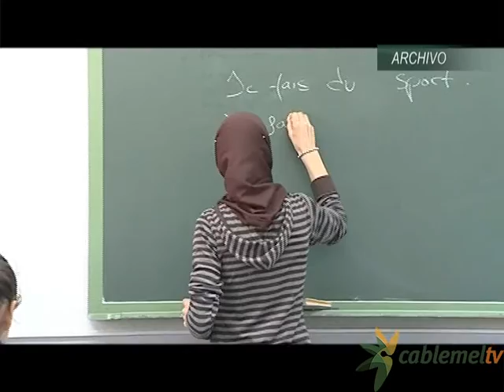CpM presentará la denuncia por la prohibición de entrada de borregos en Melilla la semana que viene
Coalición por Melilla (CpM) presentará la próxima semana la anunciada denuncia por la prohibición de la entrada de borregos marroquíes en la ciudad para la pasada fiesta del Aid El Kebir. Así lo ha afirmado esta mañana la diputada Dunia Almansouri, quien ha anunciado que el partido ha contratado para este caso al abogado Iván Jiménez Aybar, especializado en temas vinculados al Islam.
Explica Dunia Almansouri que la situación creada en torno a la prohibición de importar animales para la fiesta del Sacrificio se debería haber solucionado políticamente y que ahora, no queda otra vía que la judicial para abordar la cuestión. Entiende que hay que depurar responsabilidades por una decisión que, considera, ha sido arbitraria.

El abogado Iván Jiménez Aybar
El encargado de articular la denuncia será el abogado Iván Jiménez Aybar, conocido por la defensa que hizo en 2010 de Najwa Mahla, la joven musulmana de nacionalidad española que fue trasladada de instituto en Madrid porque las autoridades escolares no le permitían asistir a clase con el clásico pañuelo o hiyab. Se estima que viajará a Melilla el próximo día 20.
En cuanto a las declaraciones del viceconsejero de Presidencia, Juan José Torreblanca, quien responsabilizó a CPM de que muchas familias melillenses se hayan quedado sin poder adquirir un borrego para las pasadas fiestas debido a su campaña contra la prohibición, Almansouri ha afirmado que estos melillenses a quien deberían pedir explicaciones es al delegado del Gobierno, Abdelmalik El Barkani, que ha sido, dice, el que no ha permitido la importación de cabezas de ganado de Marruecos.